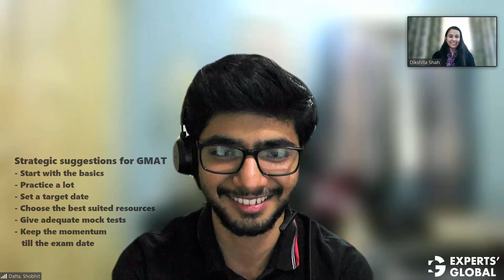760 on the second attempt | Learn from Shobhit’s GMAT story!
Shobhit scored 680 with just 1 month of prep using the official material. He then prepared thoroughly and scored 760, the 99th percentile!